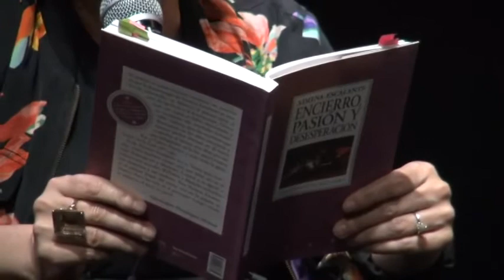Lectura dramatizada "Encierro, pasión y desesperación"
En el marco del ciclo "Teatro en voz del autor", Ximena Escalante presenta escenas de su libro, publicado en Ediciones El Milagro "Encierro, pasión y desesperación".